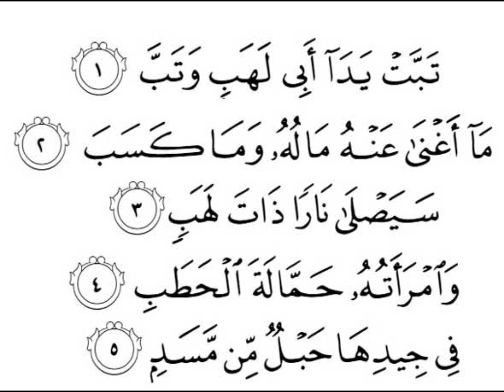Islam. ka. Dushman. Halak. Huwa.